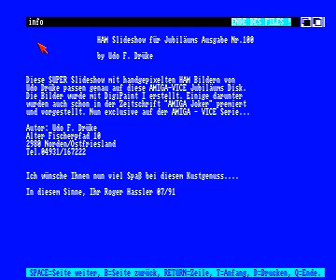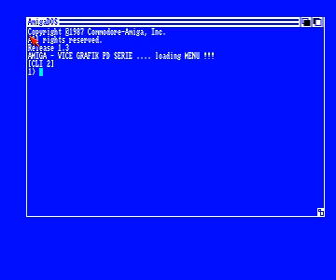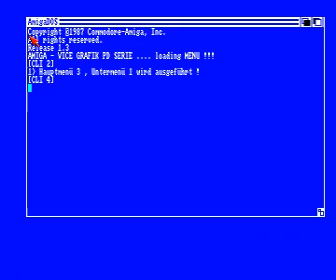vice jubilaums HAM slideshow for Amiga